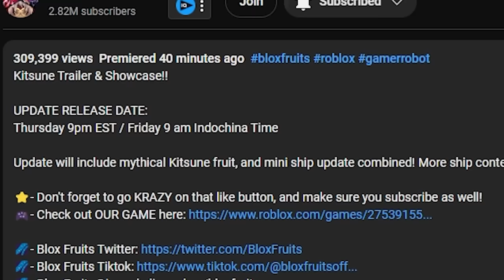Kitsune SHOWCASE UPDATE EVENT Blox Fruits!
Blox Fruits Kitsune Kittsune Event